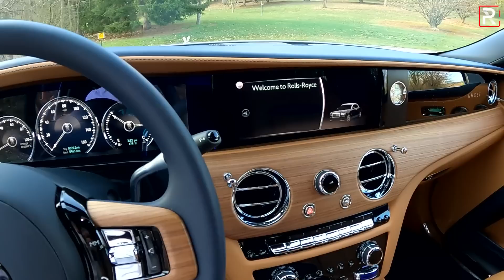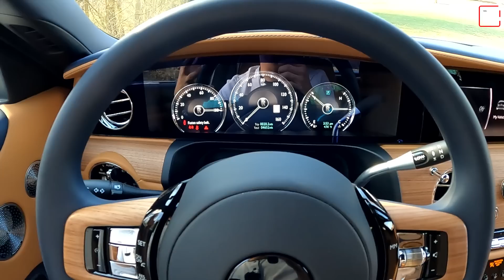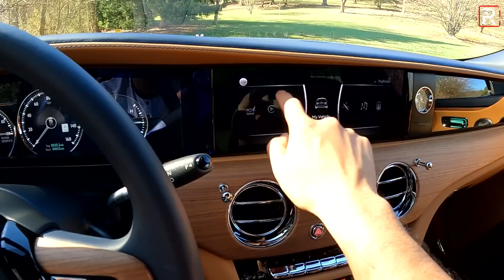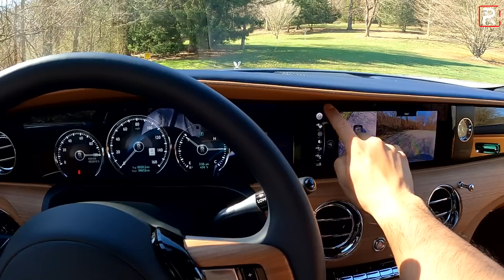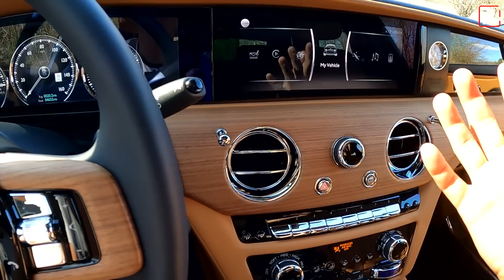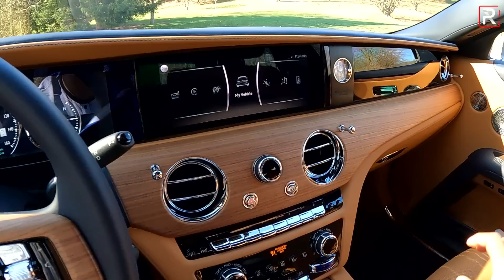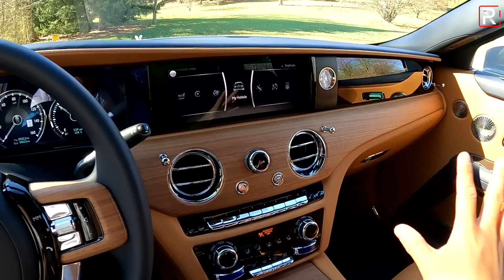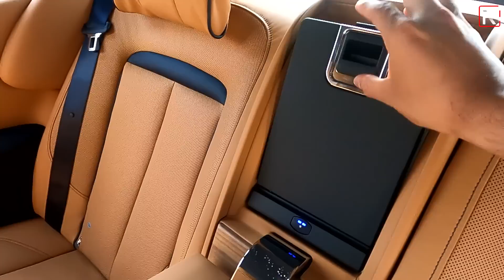The 2021 Rolls-Royce Ghost is Extravagant Way to Spend a Half of Million Dollars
A RollsRoyce is the pinnacle of automotive luxury and when the company introduced the entry-level RollsRoyceGhost over a decade ago, most purists questioned its authenticity, given that it shared so much with a BMW 7-series. For 2021, there is a completely redesigned GoodwoodGhost on the market and unlike the previous generation, this new Ghost shares a platform with the flagship RollsRoycePhantom instead of a BMW 7-series. Its the most extravagant and fun-to-drive Ghost ever.